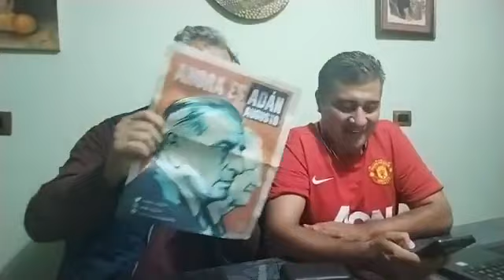No, Noticiero con Luis Sigüenza y Jair García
Xalapa, Ver., 07 de julio 2023.- El "No, Noticiero" con Luis Sigüenza y Jair García desde la capital de Veracruz.